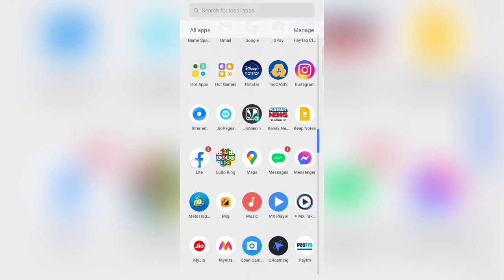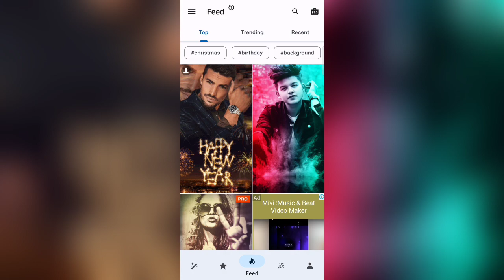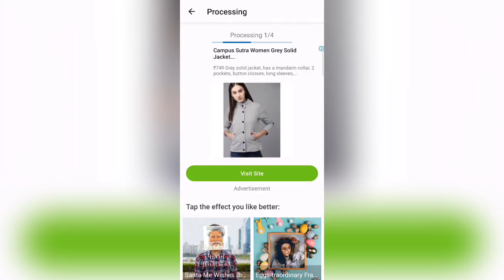ନୂଆ ବର୍ଷ ପାଇଁ ନିଜ Photo କିପରି Edit କରିବେ - Happy New Year Photo Editing 2022 On Phone - Editing App